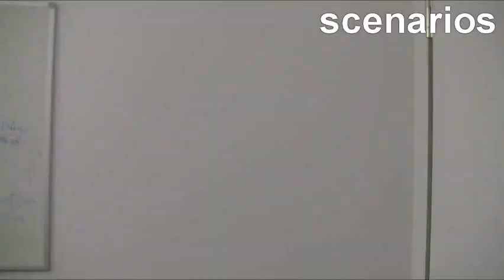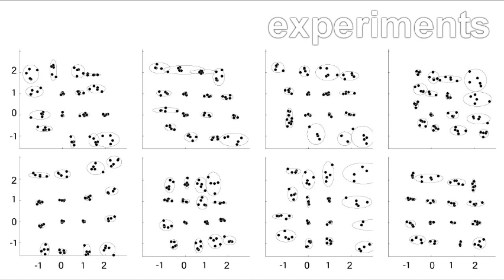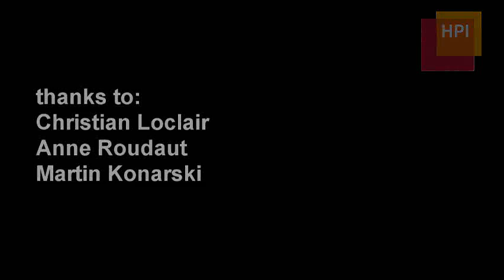UIST 2010 - Imaginary Interfaces: Spatial Interaction with Empty Hands and without Visual Feedback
Imaginary Interfaces is a research project from Sean Gustafson, Daniel Bierwirth and Patrick Baudisch at the Hasso Plattner Institute in Potsdam, Germany.

This video accompanies a paper published in the proceedings of the 2010 ACM Symposium on User Interface Software and Technology (UIST).

Abstract:

Screen-less wearable devices allow for the smallest form factor and thus the maximum mobility. However, current screen-less devices only support buttons and gestures. Pointing is not supported because users have nothing to point at. However, we challenge the notion that spatial interaction requires a screen and propose a method for bringing spatial interaction to screen-less devices.

We present Imaginary Interfaces, screen-less devices that allow users to perform spatial interaction with empty hands and without visual feedback. Unlike projection-based solutions, such as Sixth Sense, all visual "feedback" takes place in the user's imagination. Users define the origin of an imaginary space by forming an L-shaped coordinate cross with their non-dominant hand. Users then point and draw with their dominant hand in the resulting space.

With three user studies we investigate the question: To what extent can users interact spatially with a user interface that exists only in their imagination? Participants created simple drawings, annotated existing drawings, and pointed at locations described in imaginary space. Our findings suggest that users' visual short-term memory can, in part, replace the feedback conventionally displayed on a screen.